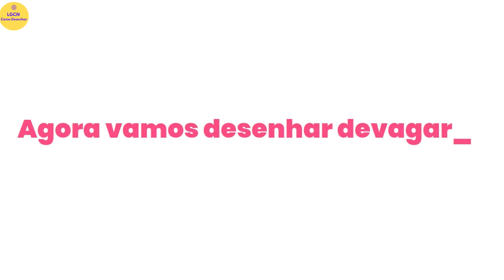COMO DESENHAR UM HIPOPOTAMO FACIL FACIL passo a passo ,fácil e rápido😊😊😊